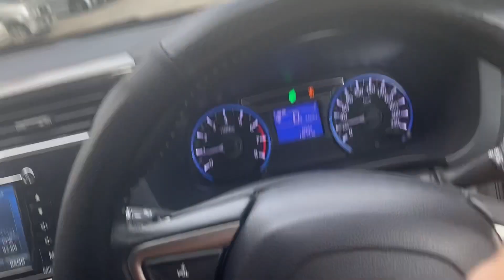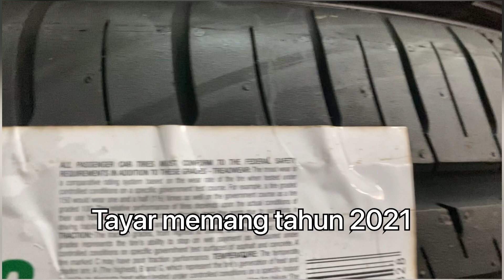TUKAR RIM RM 4XX MYVI | TAYAR BERBALOI ROVELO A1 SPORT MURAH RM 1XX SIZE 16